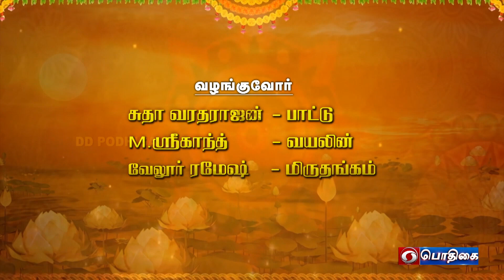மனங்குளிர் மார்கழி | திருப்பாவை & திருவெம்பாவை | 31 - 12 - 2022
❋ திருப்பாவை ❋

விளக்கவுரை வழங்குபவர்:-
உ.வே. பரவஸ்து வரதராஜன் சுவாமி

❋ திருவெம்பாவை ❋

விளக்கவுரை வழங்குபவர்:-
முனைவர் ச. செந்திலாண்டவன்